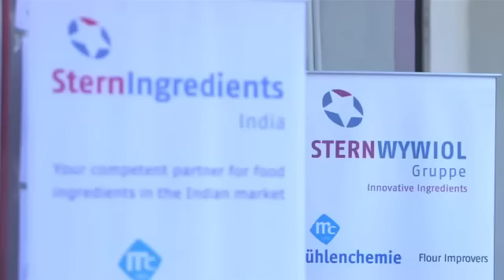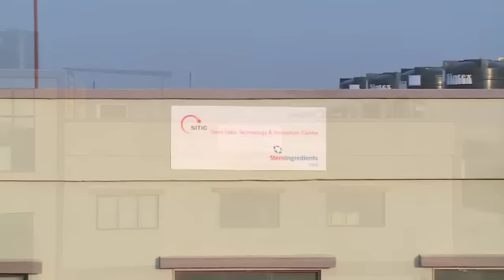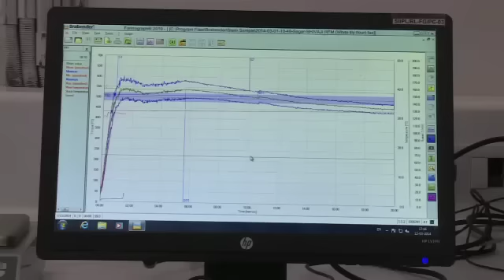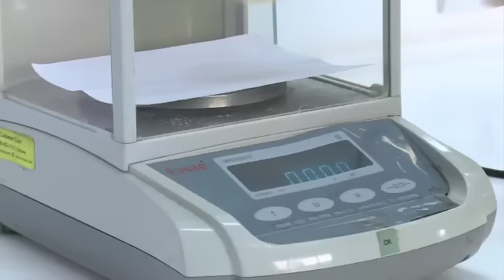Stern Ingredients India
SITIC
Opening
25 March 2014